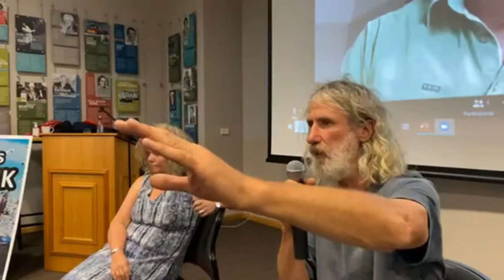Wind Farms - Whaleback Ridge NOT Robbins Island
I've spoken many times to the media and the public about this issue. Here are my concerns with the Robbins Island wind farm project in greater detail, at a talk given at a public meeting held in Smithton in February 2021. Footage courtesy the Circular Head Coastal Awareness Network Inc.

Authorised by C. Garland, 325 Old Port Road, Montagu, Tasmania, 7330